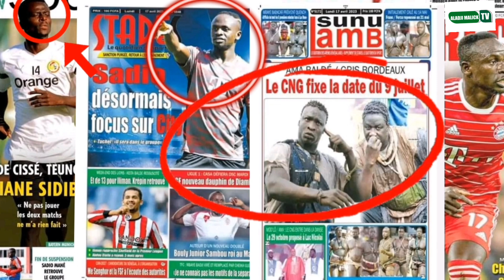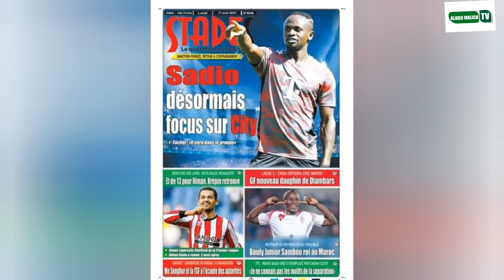gris bordeaux Ama balde ilimane Ndiaye top de sa forme